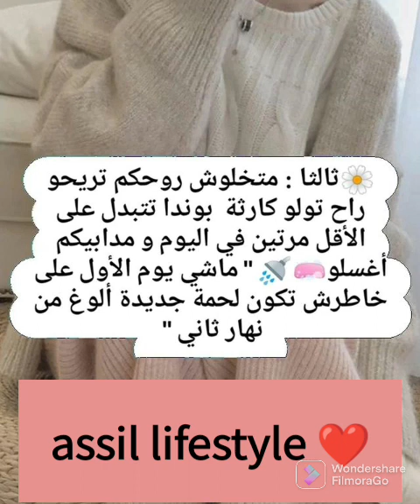🤍نصائح في ايام الدورة الشهرية النظافة الشخصية ايام الدورة للبنات💯✨